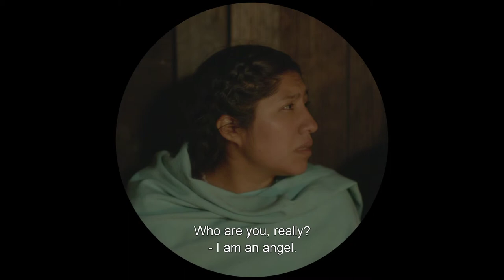Lucifer - Trailer - English subtitles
On his downfall from Heaven to Hell, Lucifer passes through the earthly paradise, a village in Mexico, where elderly Lupita and her granddaughter Maria live. Lupita's brother Emanuel pretends he's paralyzed so he can drink and gamble while the two women tend to the sheep. Lucifer senses an opportunity and plays the miraculous healer. He forces Emanuel to walk again, seduces Maria and makes Lupita doubt about her faith. He didn't bring bad luck, he only illuminated the line between good and evil, where it didn't exist before.

Director: Gust Van den Berghe
Producer: Tomas Leyers
Writer: Gust Van den Berghe
Photography: Hans Bruch Jr.
Editing: David Verdurme
Cast: Gabino Rodriguez, Norma Pablo, Maria Toral Acosta, Jeronimo Soto Bravo
Sound: Matthias Hillegeer
Art director: Natalia Trevino